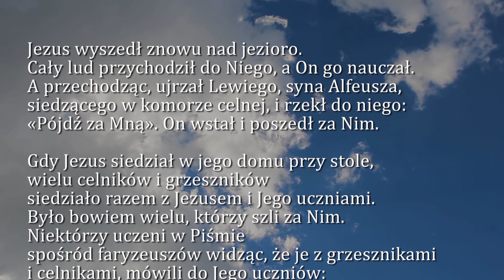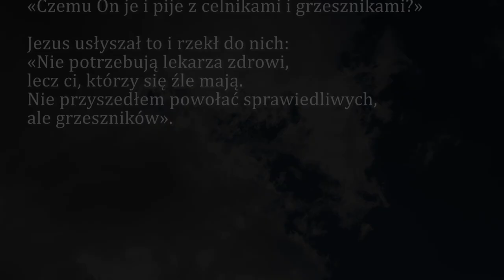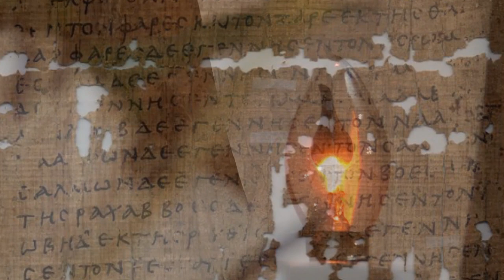Dobra Nowina na dziś | 16 stycznia - Sobota, I tyg. zwykłego